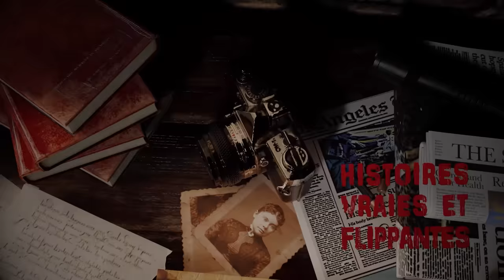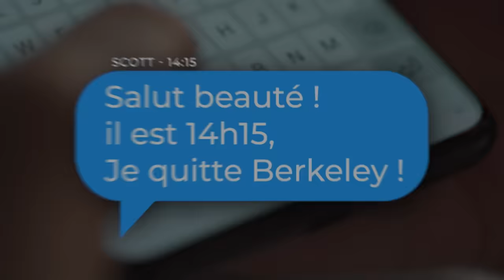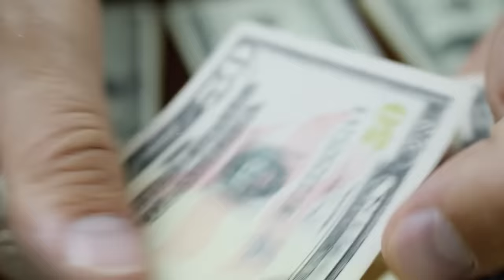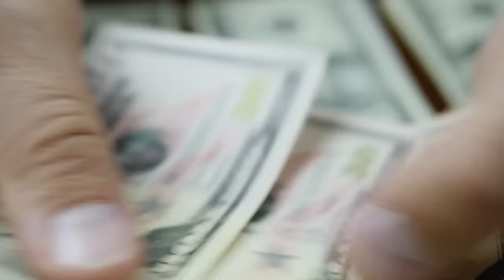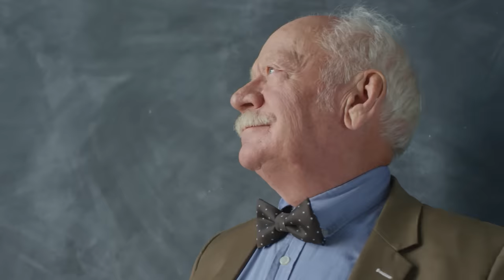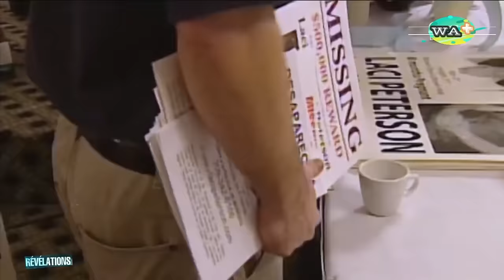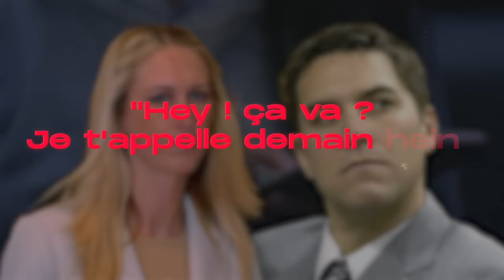l'HORRIBLE vérité derrière cette DISPARITION a horrifié le pays : Le cas Laci Peterson (HVF)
Décembre 2002, Laci Peterson disparaît. Rapidement, son mari Scott Peterson donne l'alerte.

Vidéo montée par Chris Mntr // Illustrations Joshua Beeking // Miniature

00:00 INTRO
2:46 LA DISPARITION
15:56 L’HISTOIRE DU COUPLE
23:25 UNE PLONGÉE EN ENFER
37:08 LA JUSTICE TRANCHE